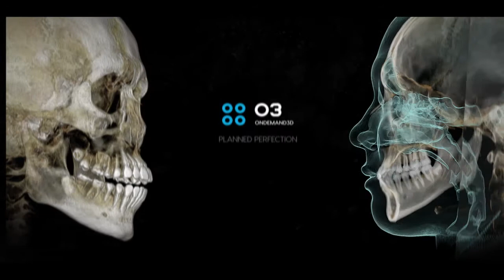Cybermed OnDemand3D Introduction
OnDemand3D™ is a complete imaging solution used by dentists, researchers, orthodontists and many others. It is a module-based software that allows DICOM data storage, access from anywhere in the world, and includes various customizable tools to help with diagnosis and treatment planning.

Each OnDemand3D module is designed for use in a specific dentistry field. Take a look at what we have to offer and create your own custom package to fit your diagnostic or research needs.